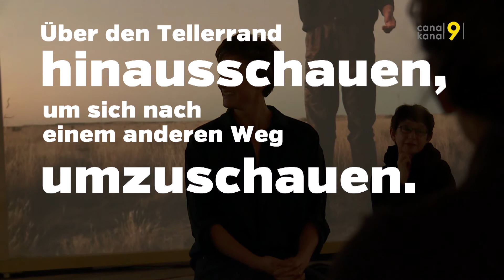TANDEM - Die Oper «Orlando» von Julie Beauvais und Horace Lundd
In der Ferme-Asile in Sitten treffen wir Julie Beauvais die Künstlerische Leiterin von «Orlando», Oper des neuen Paradigma, die Sie zusammen mit Horace Lundd erschaffen hat. Eine performative Kunstinstallation, für sieben Bewegungen, eine Stimme, und ein Horizont die auf dem gleichnamigen Roman von Virginia Woolf basiert.
Musikalische Partitur: Christophe Fellay
Gespielt von Yannick Barman

Ein Snackable Content vom Tandemteam Magali Barras und Dagobert Eigelsreiter.